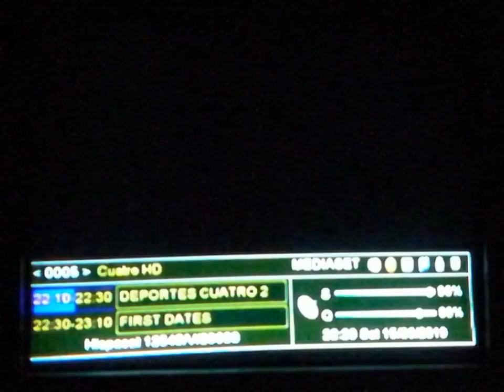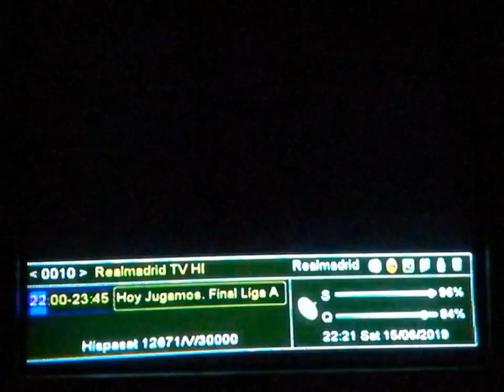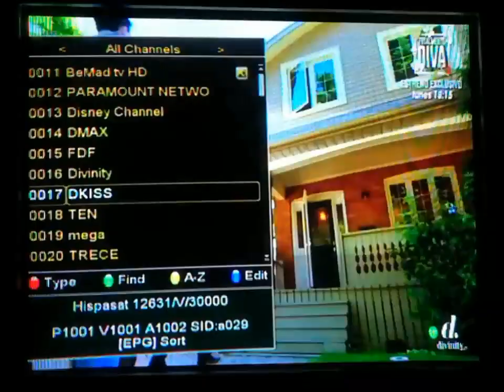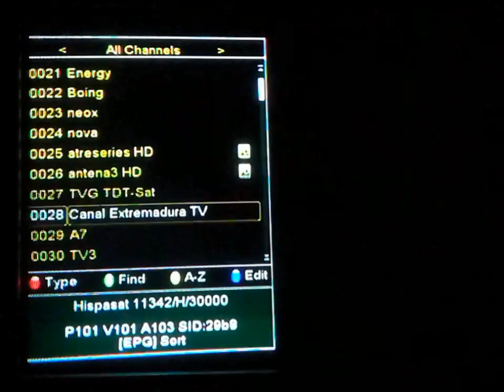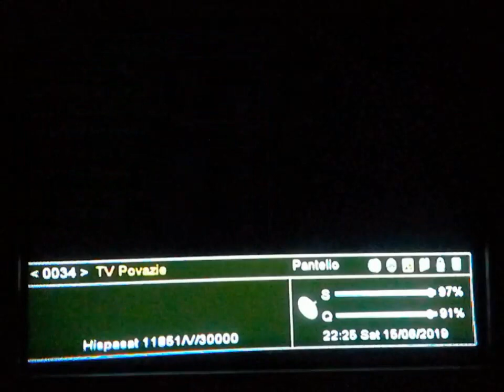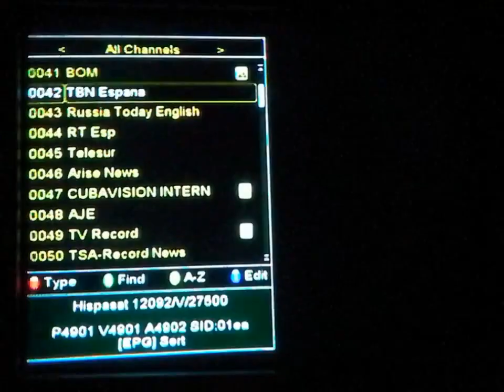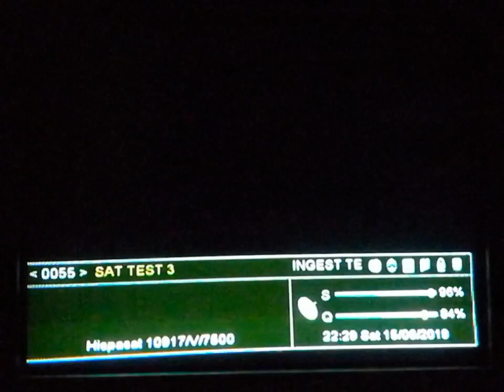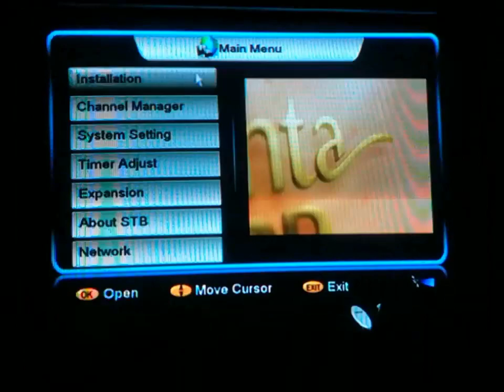Hispasat 30W European beam June 2019 FTA, Abertis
Reception in northeastern Ukraine. Dish Triax TDS110, receiver Sat-Integral S-1248HD Heavy Metal